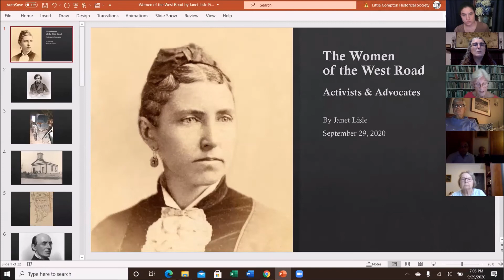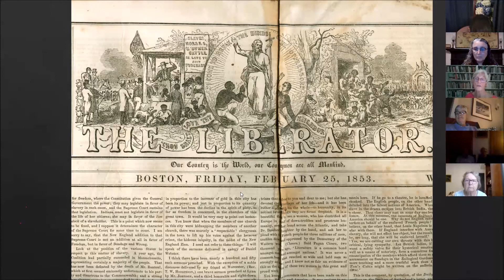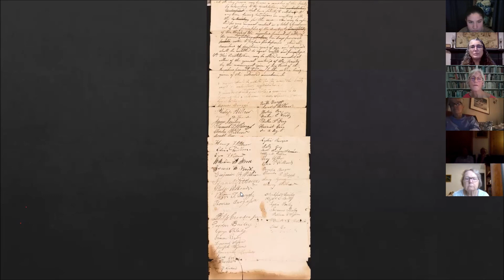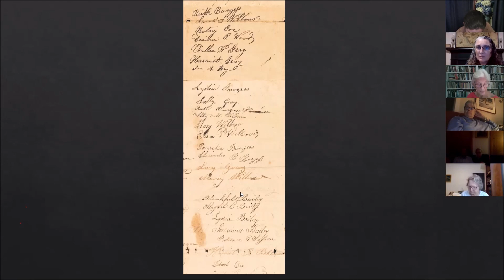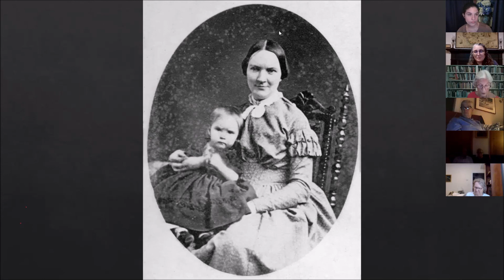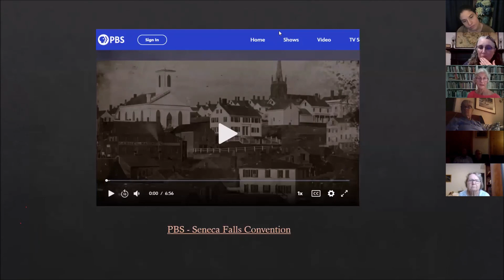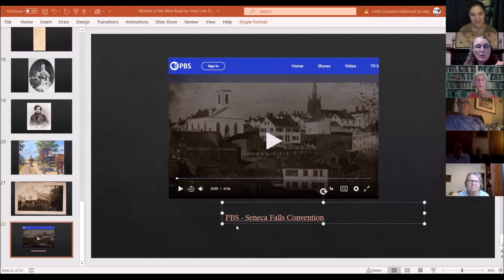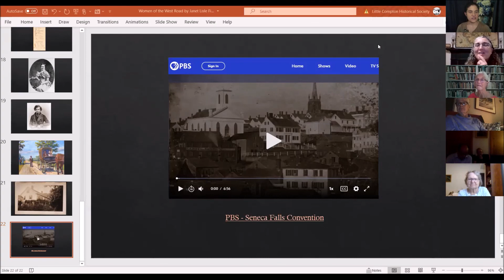Zoom Talk Women of the West Road by Janet Lisle September 2020